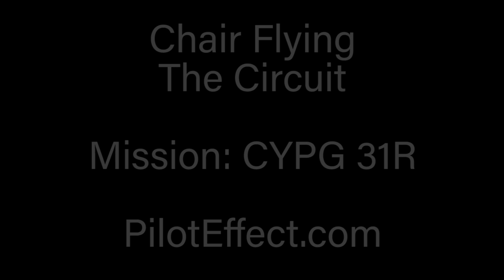Guided Meditation - Chair Flying The Circuit - CYPG 31R (Use Headphones) | Pilot Tutorial